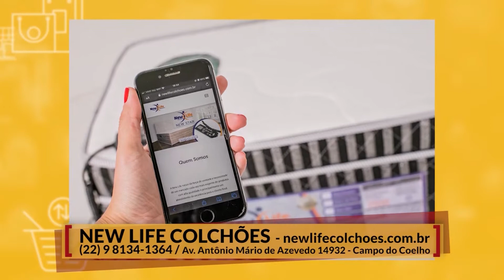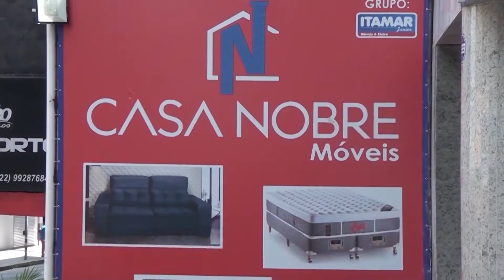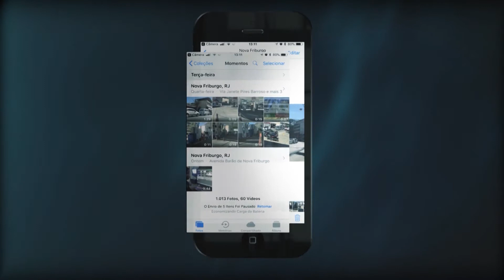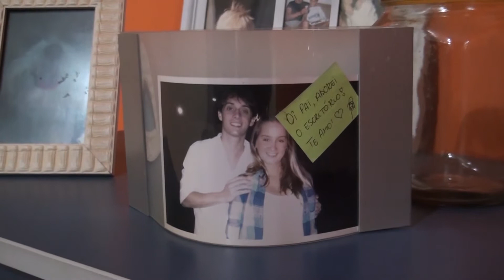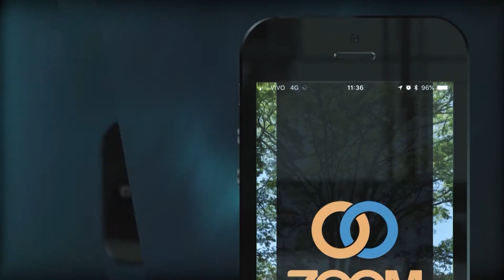15-07-2021-SHOPPING ZOOM COM EDSOM FLÁVIO